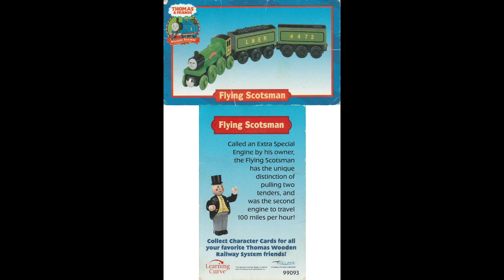Dalek44's Thomascember - 72. Tender Engines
When Gordon see's a visitor with two tenders Devious Diesel tells the express engine that diesel are taking over. Meanwhile, Henry becomes jealous of the visitor and feels that he deserves a second tender.

Music
Mike O' Donnell
Junior Campbell
UpsideNow
S.A. Music
Mavis M